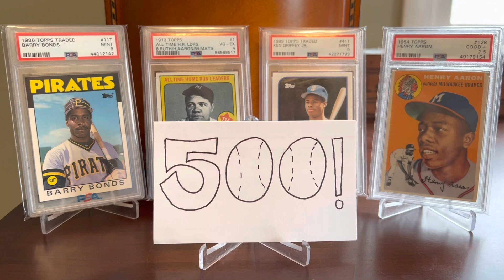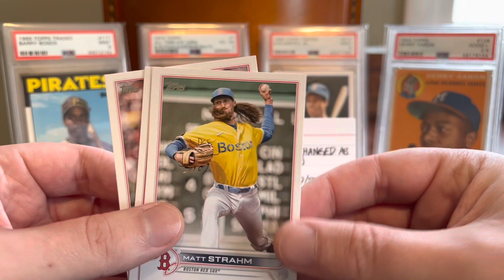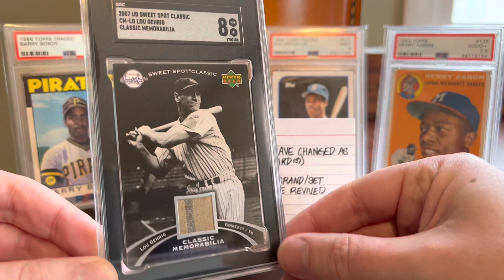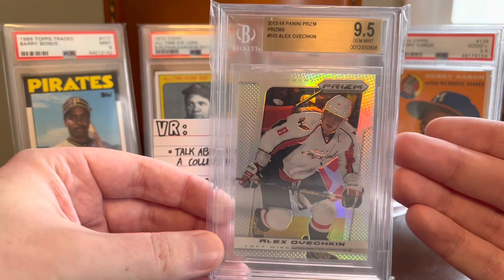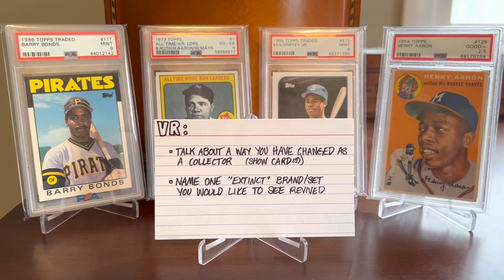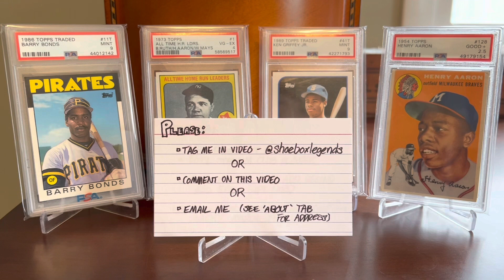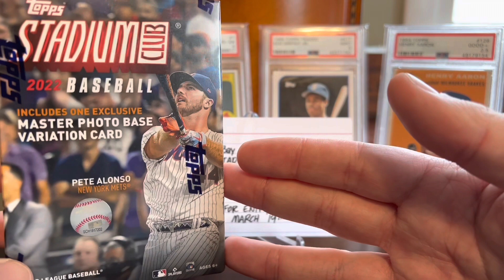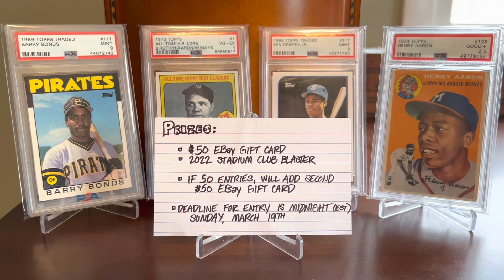EP 617 - 500 Subscriber Contest!!!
To celebrate 500 subscribers on YouTube, I’m running a VR giveaway!  Details are in the video.